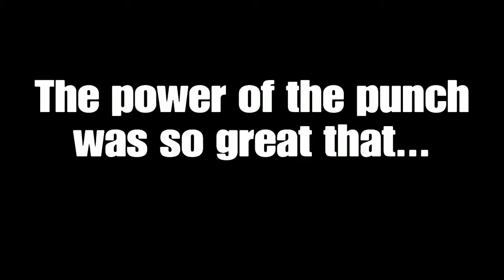GTA V Adventures! Episode 4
Today we have another episode of GTA V Adventures! I just hope that me and him could be friends though...